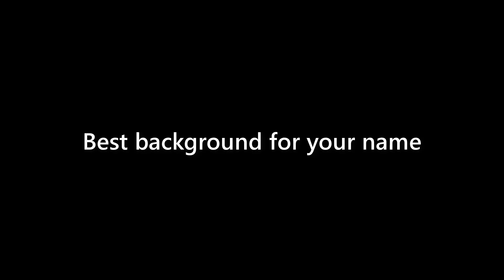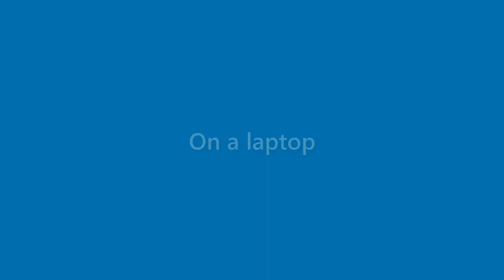Rex Jefferson - appearance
Name Look - Rex Jefferson - appearance. In this video we present "Rex Jefferson" name look and feel in various scenarios.
This video will cover:
How does "Rex Jefferson" look as a personal letterhead?
How does "Rex Jefferson" look on a business card?
How does "Rex Jefferson" look on a computer/laptop screen?
How does "Rex Jefferson" look with different background colors?
How does "Rex Jefferson" look with various fonts?